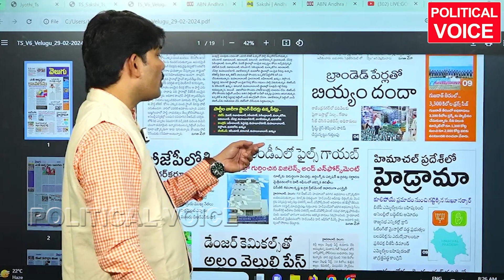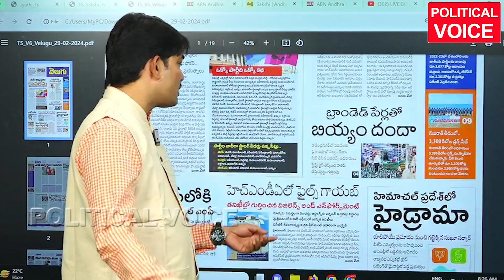బీజేపీ అభ్యర్థుల ఫైనల్ లిస్ట్ ఇదేraghunandan rao#aravind dharmapuri#kishan reddy#etala